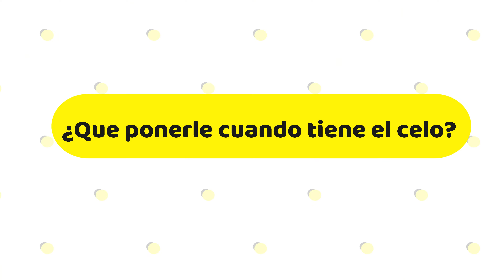💥 CELO en los PERROS - 🩸 La Regla en LOS PERROS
▶ Este vídeo es el más completo de todo internet sobre el CELO EN LOS PERROS, si tienes interés y necesitas saber todo lo referente de la regla en los perros, este es tu vídeo. En el vamos a abordar cosas muy interesantes e IMPORTANTES que NECESITAS APRENDER SI TIENES UNA PERRA ⬇

0.00 _ Inicio.
0.25 _ ¿Los perros tienen la regla?.
1.56 _ ¿Tiene dolor en el celo?.
2.25 _ Primer celo en los perros.
3.38 _ ¿Cuántos celos tiene un perro al año?.
5.04 _ Síntomas del celo en los perros hembra.
6.28 _ Cuánto dura el celo de una perra
9.32 _ ¿Cuánto dura el primer celo?
9.56 _ ¿Cuál es el día más fértil?
10.52 _ Test de progesterona en perros.
11.29 _ ¿Qué pasa si cruzo en el primer celo?.
13.20 _ ¿Los perros tienen la menopausia?.
14.37 _ ¿Qué son lo celos silenciosos?.
16.15 _ ¿Qué ponerle a una perra cuando está en celo?